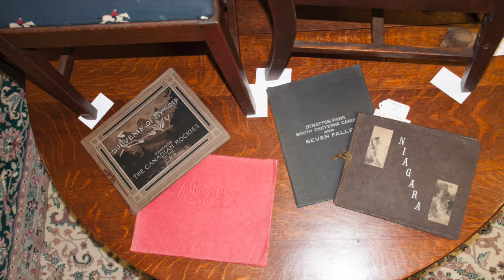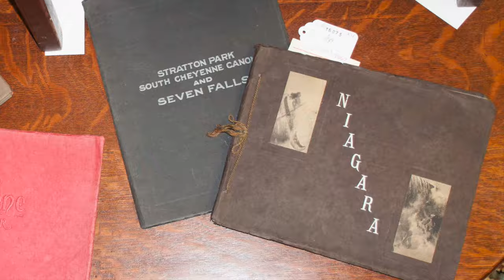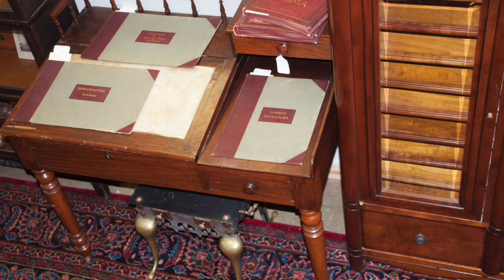Bremo Auctions April 23, 2016 Fine & Decorative Arts Auction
Fine & Decorative Arts Auction
Saturday, April 23, 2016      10:00am

Preview*:
Wednesday, April 20, 2016:  10am -5pm
Thursday, April 21, 2016:  10am - 6pm
Friday, April 22, 2016:  10am - 6:30pm
Saturday, April 23, 2016:  9am - Beginning of Auction

*Private Preview Opportunities Available

Online Bidding Will Be Available On
Liveauctioneers.com & Bidsquare.com

Telephone Bids Accepted on Items With Start Bid of $200 +
NO LATER Than NOON Friday, April 22

Absentee Bids Accepted Until 9am Day of Auction

Many Thanks to Helane Fontaine for her permission to use her beautiful voice.  From her Album   My Greenbrier Season